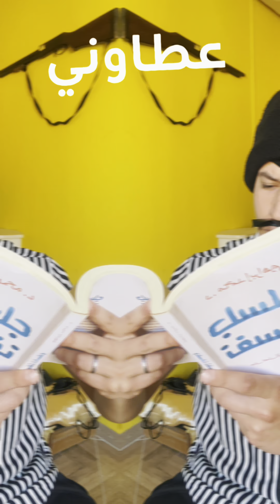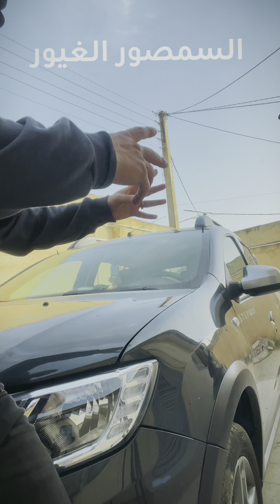عقليات | أنواع الناس لي يبيعو ويشرو فالسوق 😂| الحلقة 2